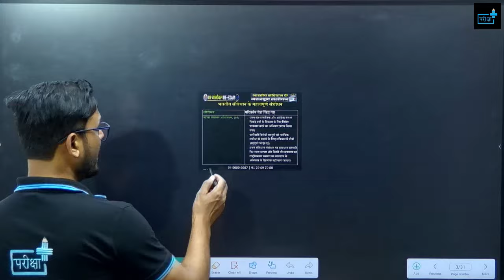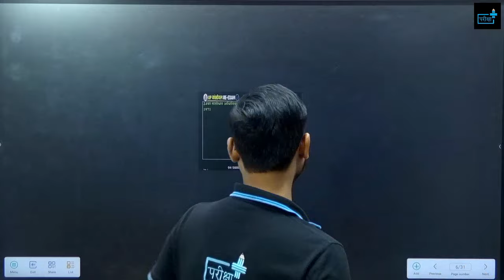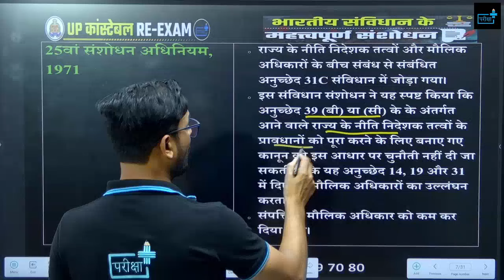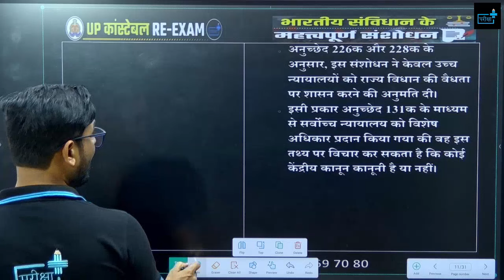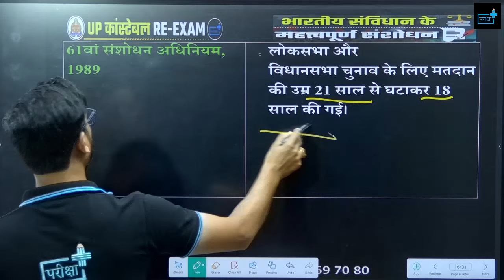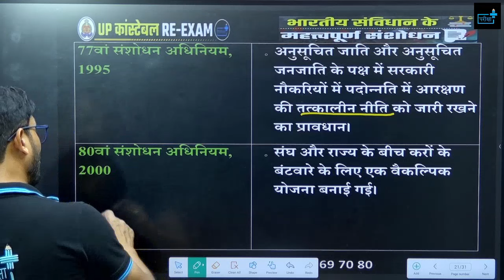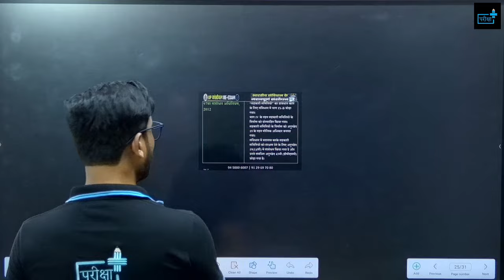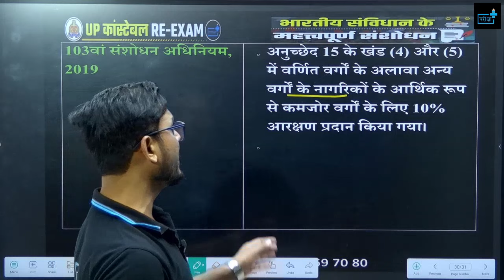UPP CONSTABLE RE EXAM IMPORTANT CONSTITUTIONAL AMENDMENTS प्रमुख संवैधानिक संशोधन